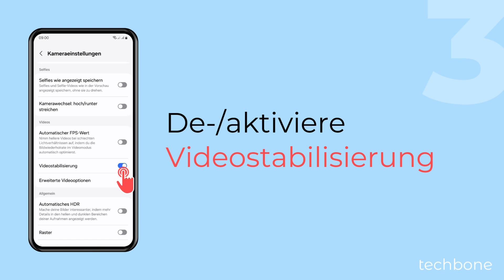Videostabilisierung aktivieren oder deaktivieren - Samsung [Android 14 - One UI 6]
Die Kamera-Einstellungen auf dem Samsung-Handy bieten die Videostabilisierung, wodurch sich verwackelte Videoaufnahmen verhindern lassen. Dadurch werden Bewegungen bei der Aufnahme von Videos sanfter dargestellt.

0:00 Intro
0:05 Öffne die Kamera-App
0:15 Öffne die Einstellungen
0:25 Aktiviere oder deaktiviere Videostabilisierung